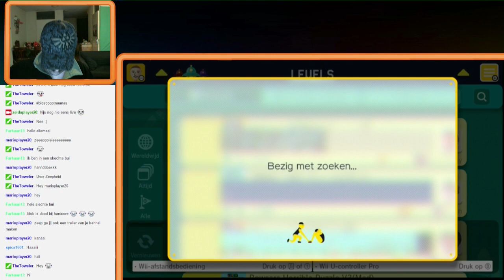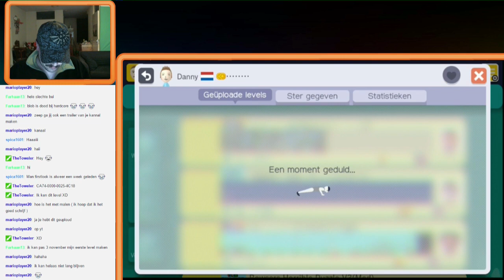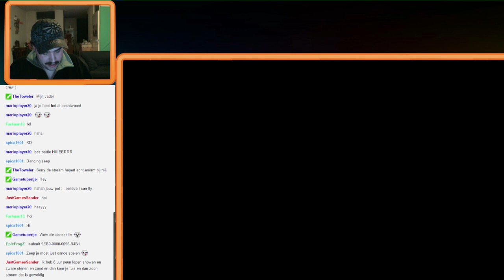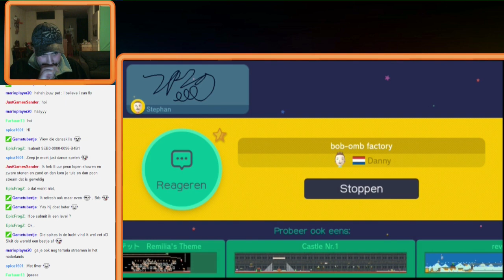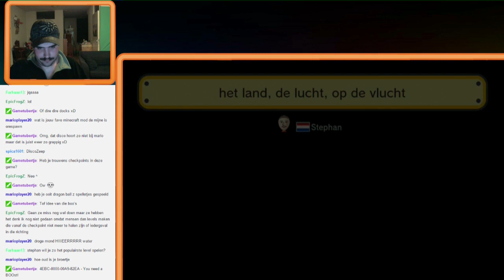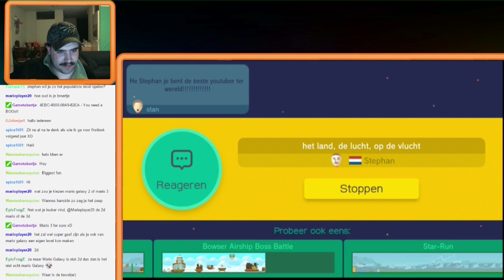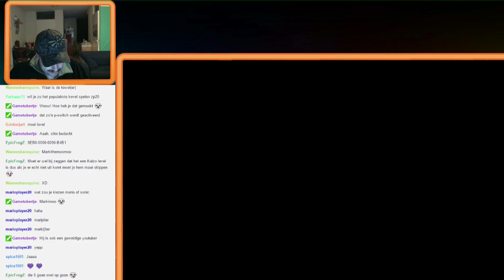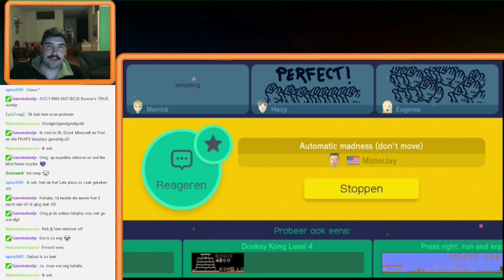Super Mario Maker #6 De Live Stream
Om toch mario maker te kunnen doen voor youtube heb ik zaterdag 17-10 in de livestream mario maker gepakt om toch mr charizards levels te kunnen doen en een paar van kijkers. verder heb ik zelf ook weer een paar extra levels
Vergeet niet dat dit komt van een livestreams dus dat de kwaliteid anders is dan voorgaande parts